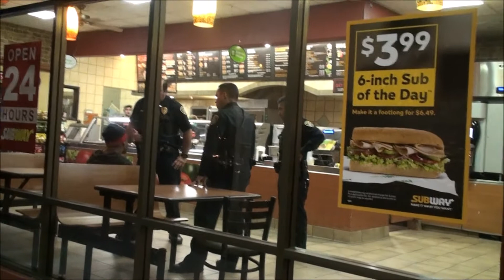COPWATCH- Mc Donalds 415V SUSPECT Hides At Subway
LIVE STREAMS WILL NOW BE ON OUR LIVE CHANNEL-

THE MOVEMENT PRODUCTIONS SAN DIEGO LIVE

*Equipment-
*Camera: Sony HDR SR12
   *Phone: Zte Blade Z Max

for CopWatch Legal Fees, Gear Upkeep, Transportation